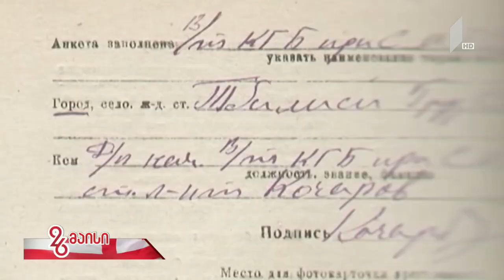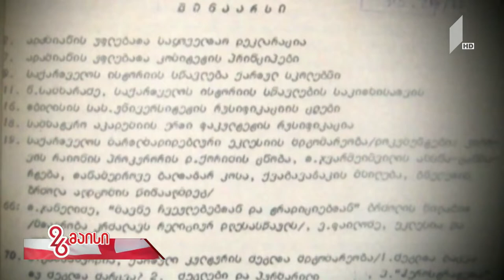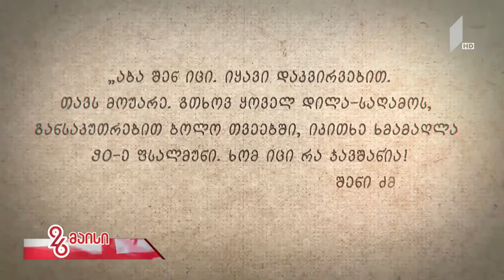#26 მაისი - მერაბ კოსტავა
26 მაისი მერაბ კოსტავას დაბადების დღეა! - თავისუფლებისთვის მებრძოლი ეროვნული გმირის ცხოვრების გზა.
საბჭოეთის „გულაგიდან“ ეროვნულ მოძრაობამდე.
ავტორები: ირინა დოგრაშვილი და ზურა ხოფერია